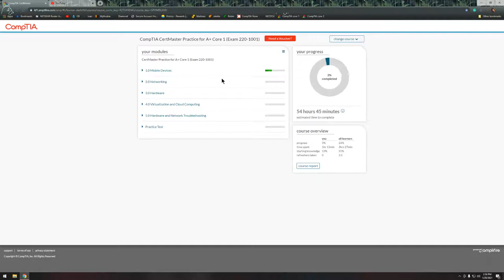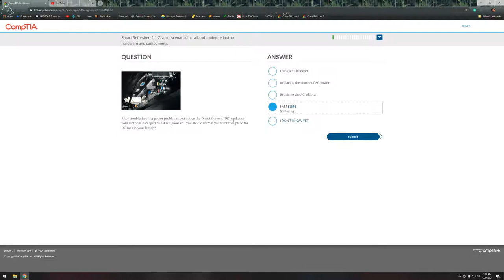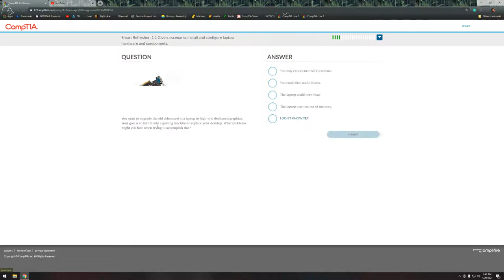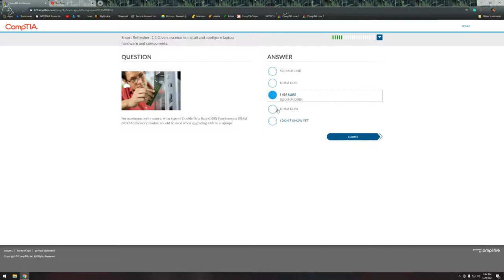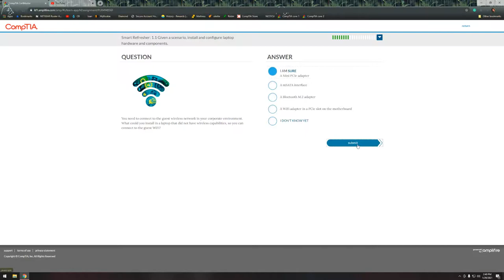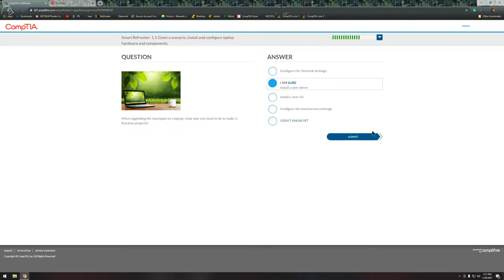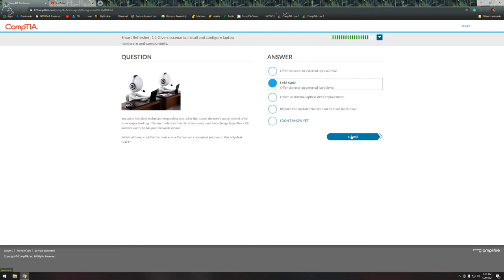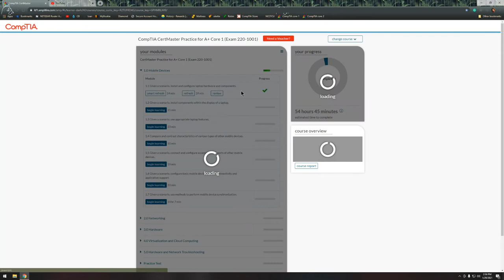CompTIA CertMaster Practice for A+ Core 1 (Exam 220-1001) Part 1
1.1 Given a scenario, install and configure laptop hardware and components.